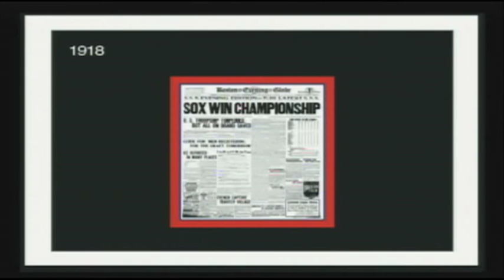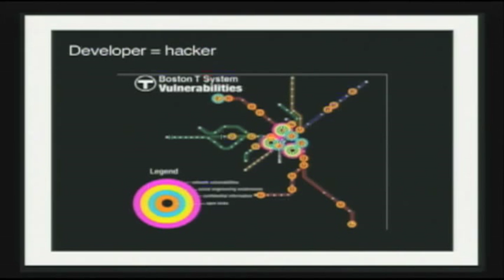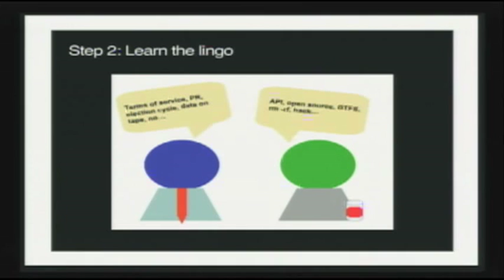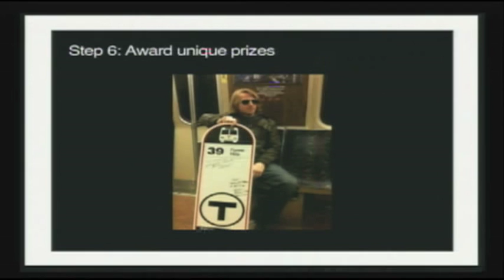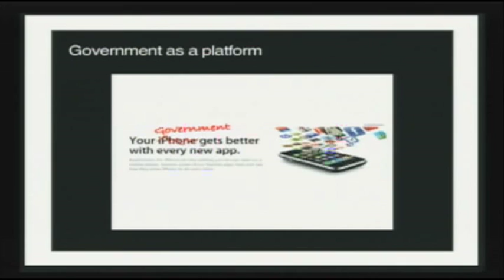Better than Winning the World Series: Boston Opens Real-Time Transit Data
Laurel Ruma is the Gov 2.0 Evangelist at O'Reilly Media and co-chair of the Gov 2.0 Expo. She joined the company in 2005 after working for five years at various IT analyst firms in the Boston area. Laurel is also co-editor of Open Government, published by O'Reilly in 2010.

What happens when you combine two risk-taking government employees, an active developer community, and a bus schedule? Unlimited amounts of innovation, improved customer service, praise for an embattled government agency, and a model for building a government/citizen developer partnership. Hear how the Massachusetts Department of Transportation learned from TriMet that open is better.